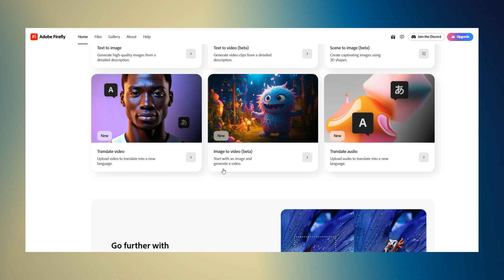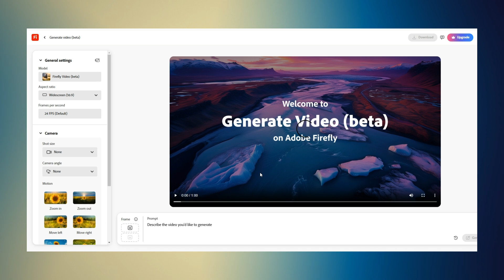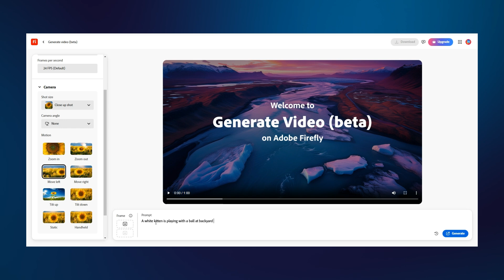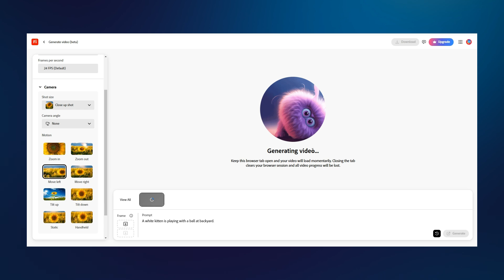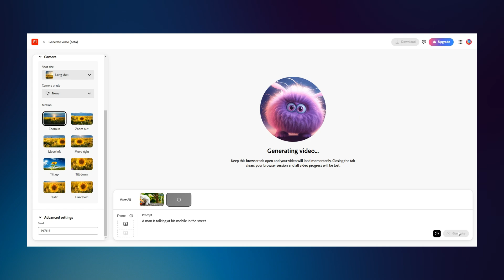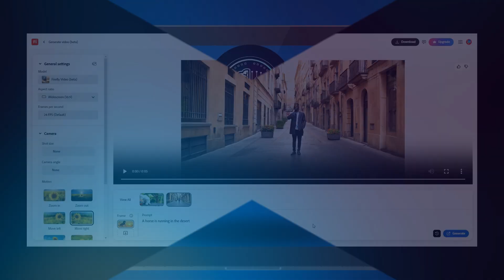جربت Adobe Firefly في صناعة فيديوهات بالذكاء الاصطناعي… يا ترى يستحق؟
وأخيراً أدوبي فايرفلاي تطلق ميزة إنشاء الفيديوهات بالذكاء الاصطناعي. غمكانية التحكم في حركة الكاميرا وزوايا مختلفة ولكن هلى النتيجة بجودة النماذج الآخرى ... هذا ما سنجربه من خلال تجربة عملية في فيديو اليوم .